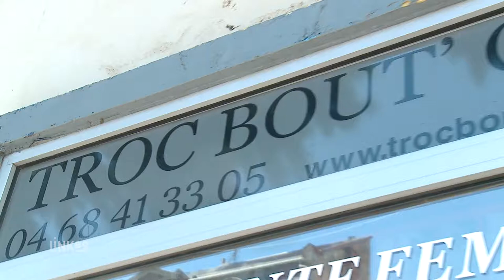TROC BOUT'CHOU : Vente de vêtements de marque, accessoires, chaussures pour femmes et enfants 11